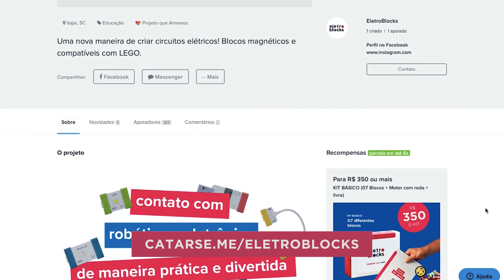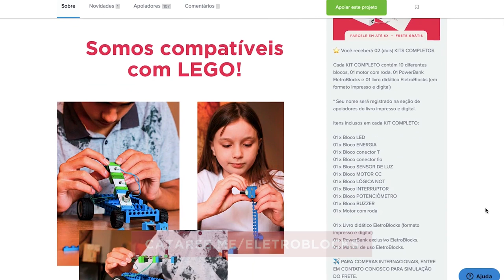ENGENHEIRA DE COMPUTAÇÃO Á PROJETISTA DE HARDWARE - como foi a transição?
👩🏻‍🏭 O software de desenvolvimento de que utilizo por aqui é o Altium Designer No video de hoje vou compartilhar com vcs alguns desafios que tive das da época que sai da faculdade e comecei a trabalhar na